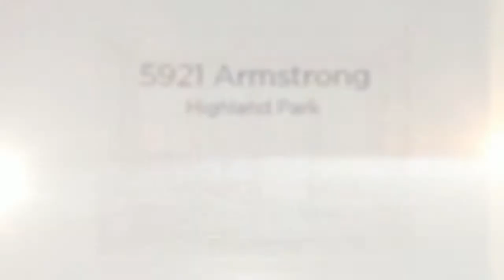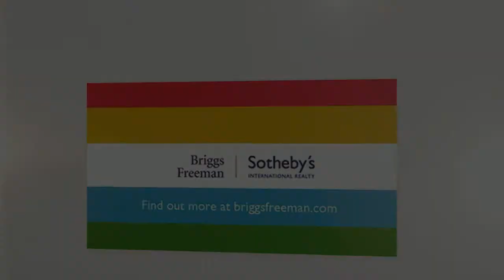The Ultimate in Elegance New This Week! — Dallas New on the Market Real Estate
Watch to see this ultra-chic contemporary homes new on the market this week in Dallas' most coveted neighborhoods!

To see more luxury homes new on the market now, go

For the latest updates on luxury real estate and lifestyle news in Dallas, check out

We live to give the extraordinary, serving from our offices listed below.